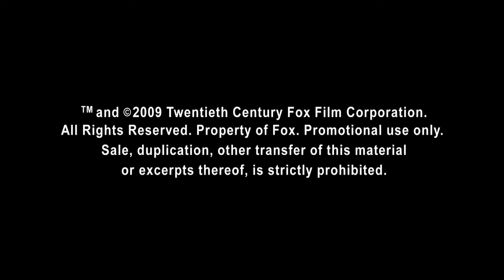AVATAR - Official Launch Trailer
AVATAR - Official Launch Trailer [HD]